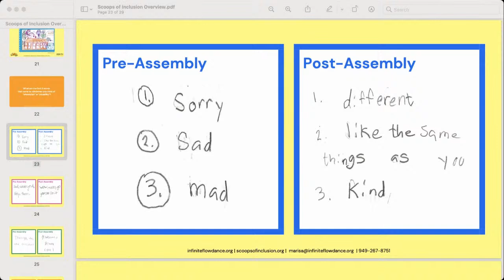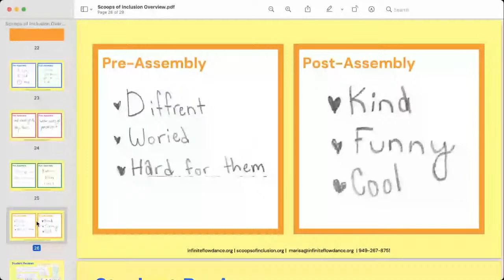Diversity and Inclusion in dance with Infinite Flow Dance Troupe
Live To Roll - Diversity and Inclusion in dance with Infinite Flow Dance Troupe

Scoops of Inclusion, which has been the primary project during the pandemic, and illustrates the direction of where Infinite Flow Dance is headed as an organization.

Marisa - @marisahamamoto
Mia - @miaschaikewitz

Shawn - @livetoroll
Bobby - @robertrohan
Tom - @cript0n1te

Check out the website for more information and to get your own Live To Roll gear!